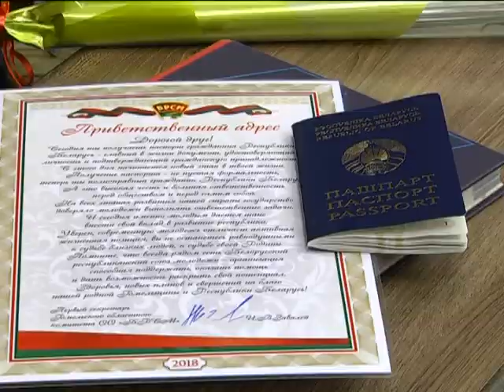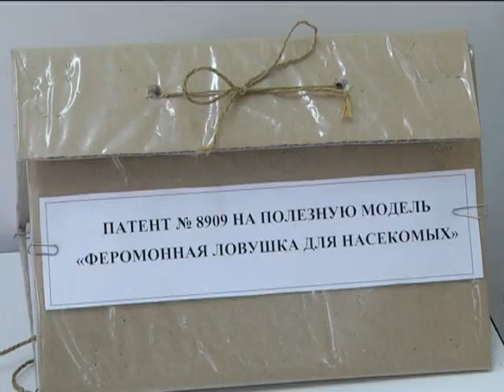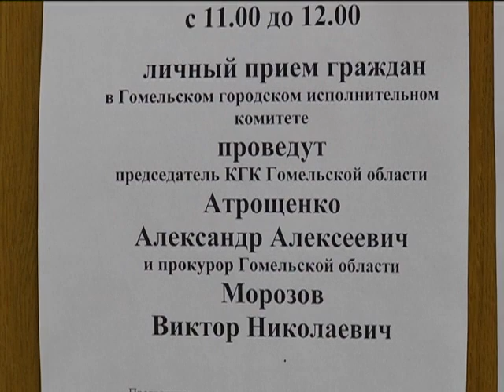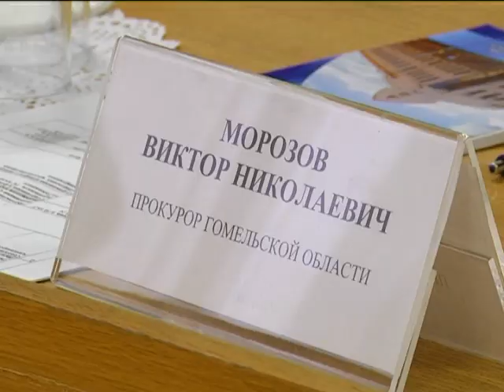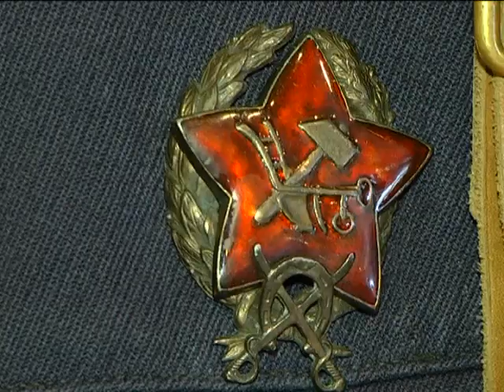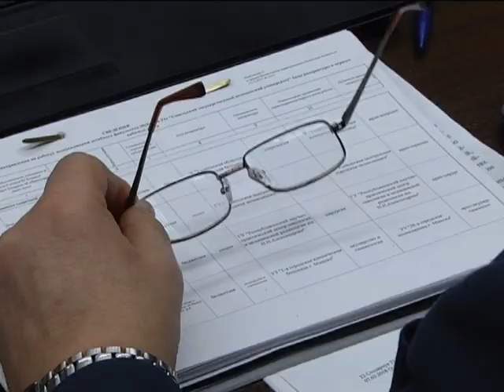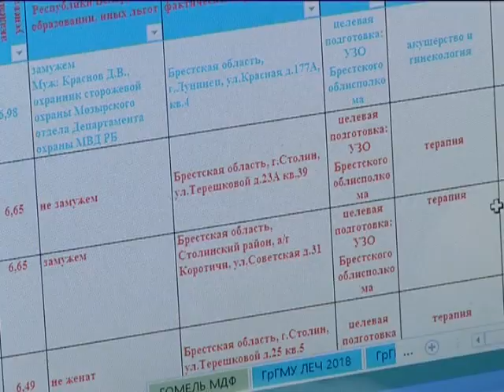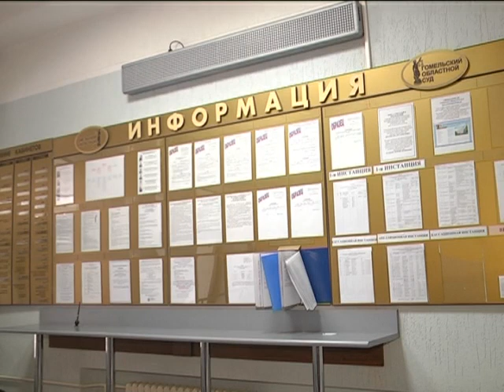15 03 2018 НОВОСТИ